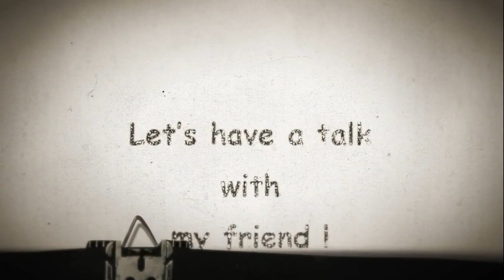Let's have a talk with my friend! 06:Psyka 後編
私、秋元が友達のマジシャンと単に雑談をするムービーです。
特に蘊蓄とか、なるほど感とかがあるわけでもありません。過剰な期待なきようお願いします。今回はもう思い出せないくらい長いつきあいのPsykaさんの後編です。